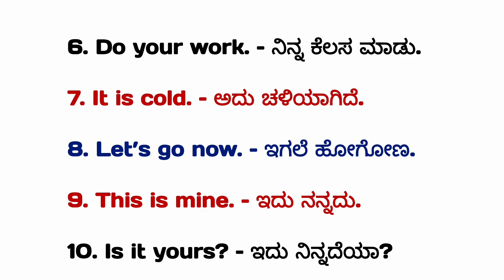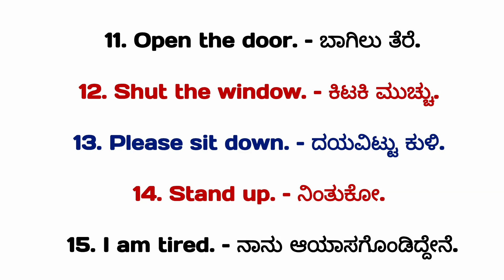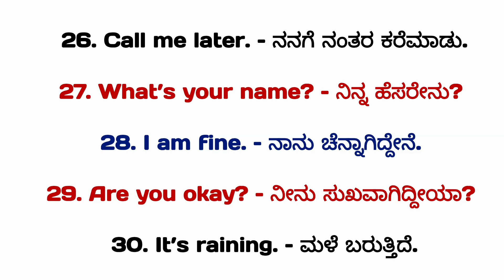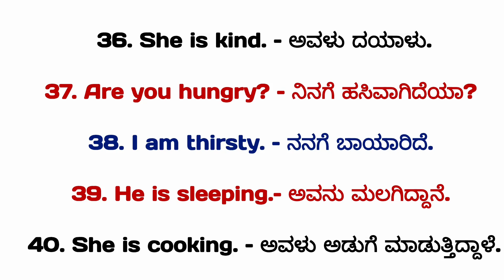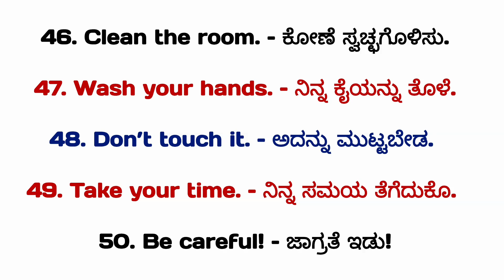Improve your English speaking skills 🗣️ kannada and English